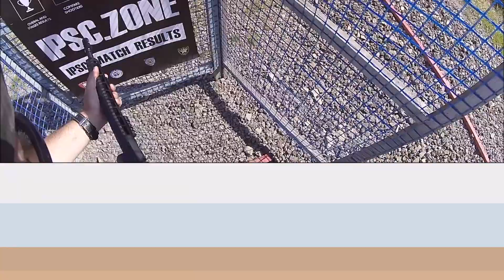Superleague 2020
2nd Superleague 2020
Level III
HG and PCC
AKIM Oblekovice